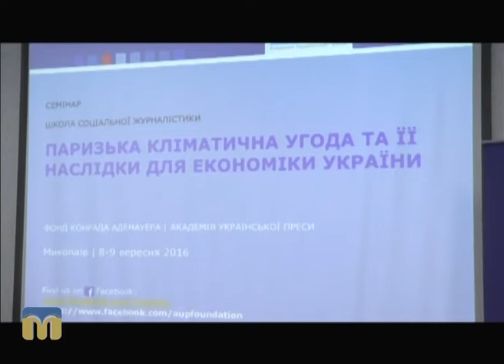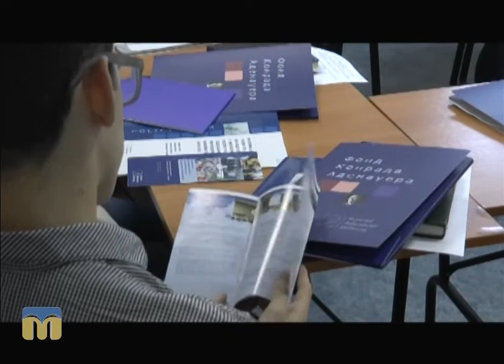ТНМ - сюжет - Семінар для журналістів